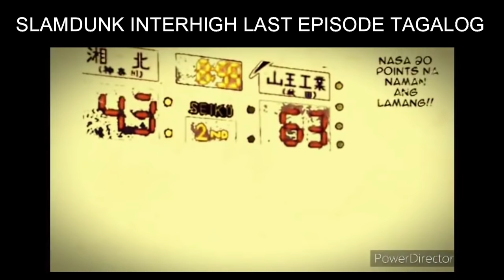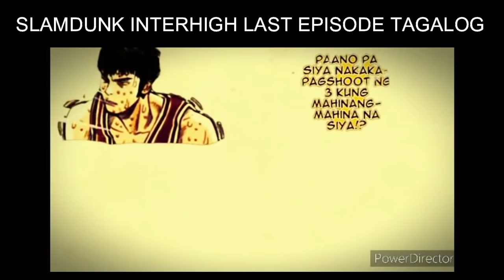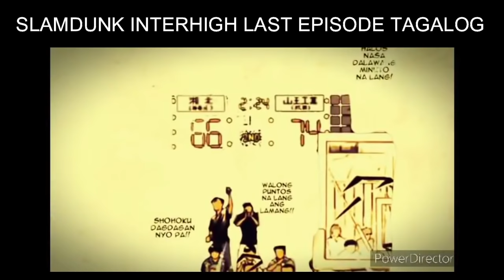SLAMDUNK INTERHIGH LAST EPISODE TAGALOG FULL 2 HOURS - SLAMDUNK TAGALOG MOVIE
Slam Dunk is a Japanese sports manga series written and illustrated by Takehiko Inoue. It tells the story of a basketball team from Shōhoku High School in the Shōnan area of Japan.